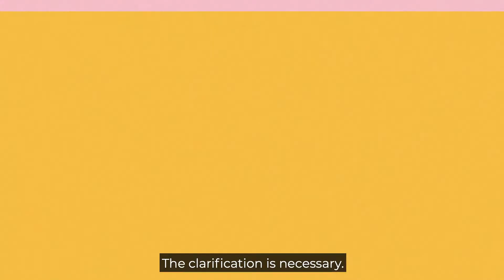Feeling vs. Being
Evelyn, Dash, Jazmin, and Angeley on feeling vs. being Latinidad and the real-life actual difference between reggaeton and reggae en espanol.